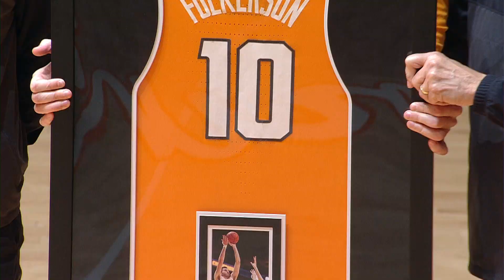TENNESSEE BASKETBALL SENIOR DAY 2021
Seniors John Fulkerson and Yves Pons are recognized during a pregame Senior Day ceremony ahead of the Vols 65-54 victory over Florida in the 2020-21 regular season finale.